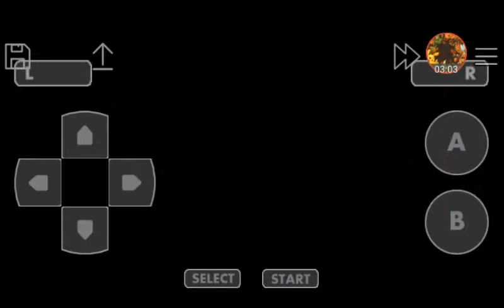Pokemon Leaf Green episode9